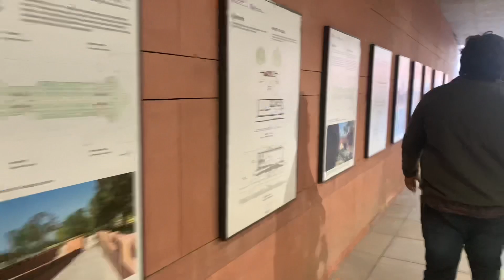এন্ডিয়া গেইট দিল্লি